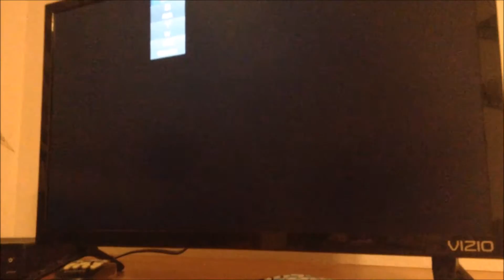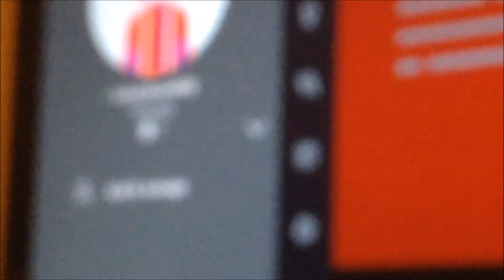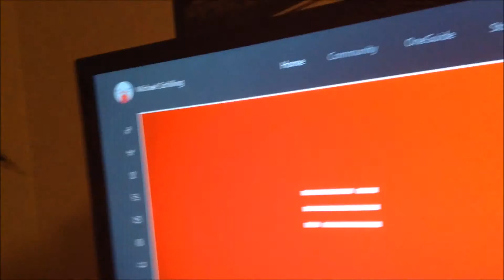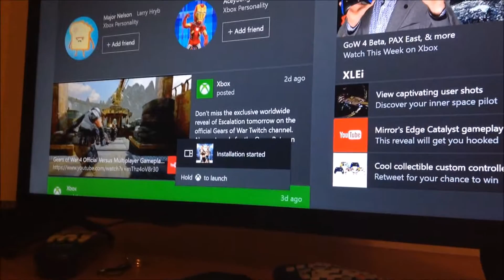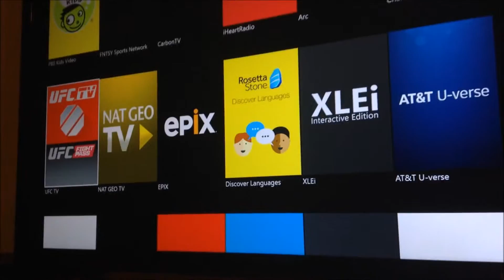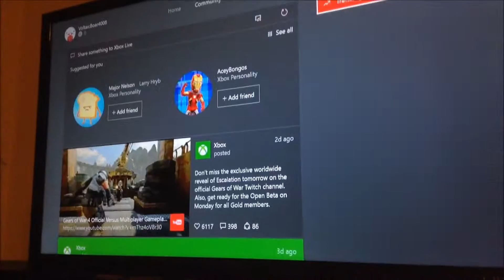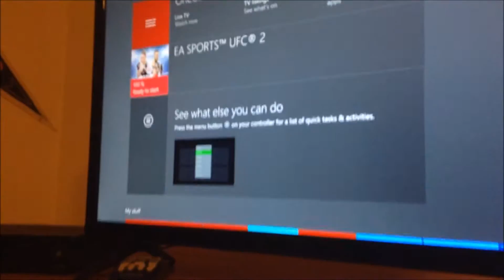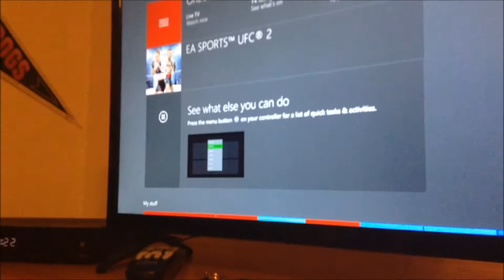Intoduction of UFC 2